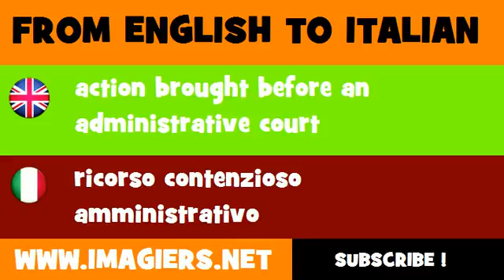How to say action brought before an administrative court in Italian